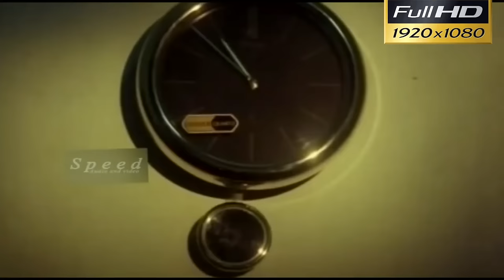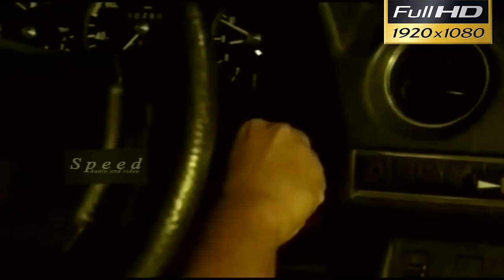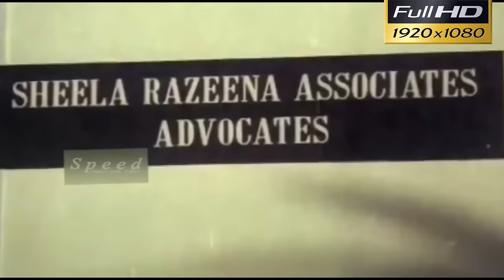Vilambaram Malayalam Full movie | Balachandra Menon | Ambika | Saritha